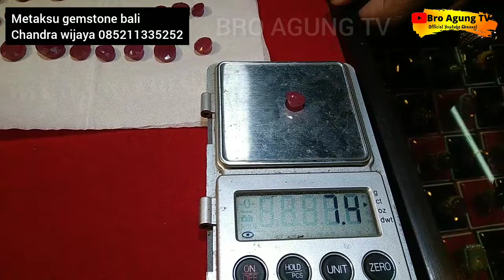BERBURU BATU RUBY TER ANTIK DAN LANGKA DI DUNIA 01022024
sumber permata metaksu gemstone bali dengan CHANDRA WIJAYAwa 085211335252

BRO AGUNG TV bersama agung diputra wa 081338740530

lokasi pusat batu permata terbesar di bali pasar kreneng Denpasar

ruby sapphire garnet kalimaya yellowsapphire bluesapphire rubybirma batumulia zamrud zamrud colombia rubymozambik rubymadagaskar rubytanzania batuakik akik batupirus batugarnet sapphiregolde